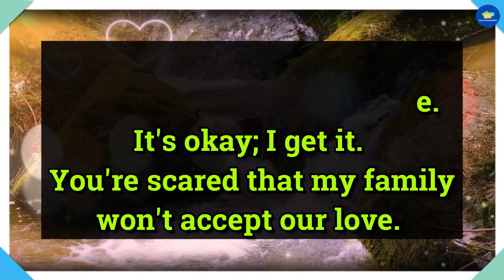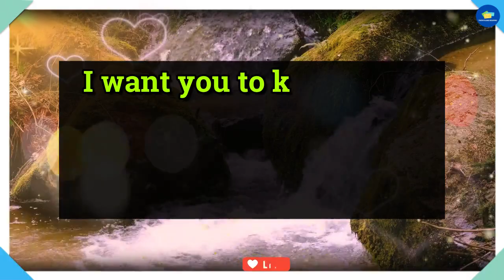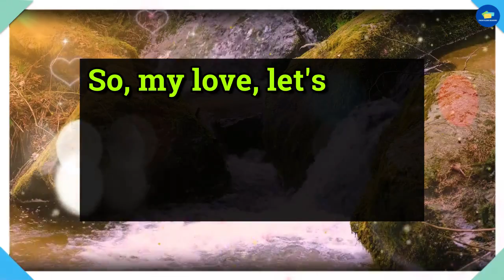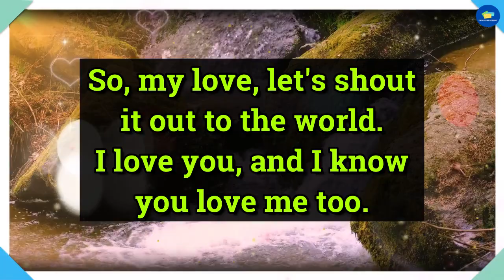😱Open Immediately!!! 😱😭Your Person Want You To Open This Urgent.. 💌 dm to df 💌 tarot reading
divine feminine,
twin flame,